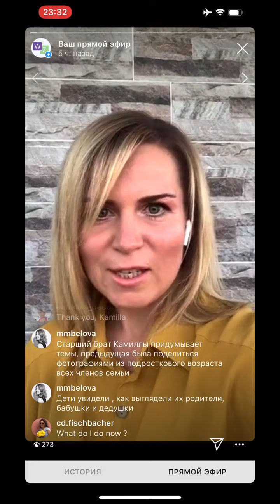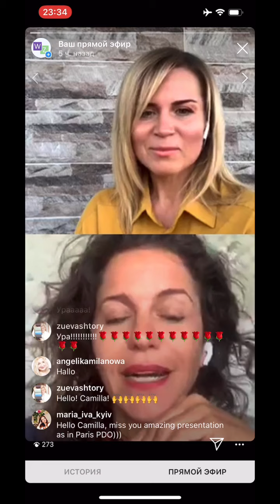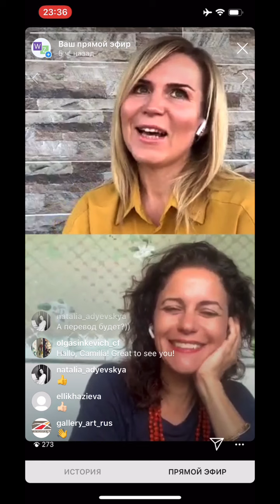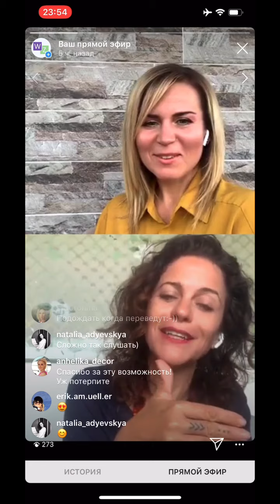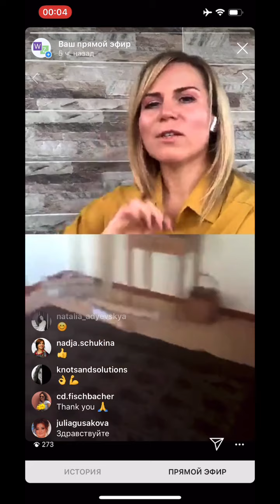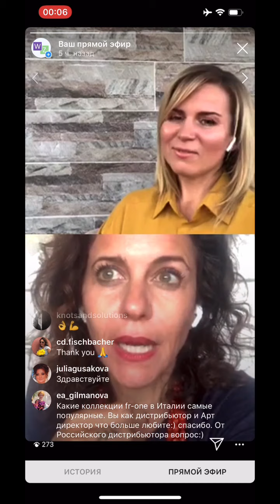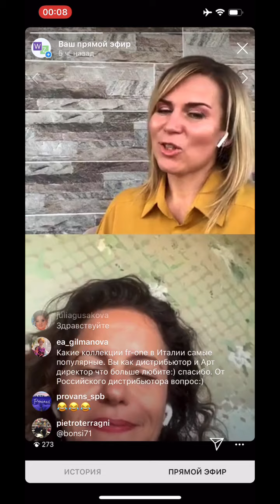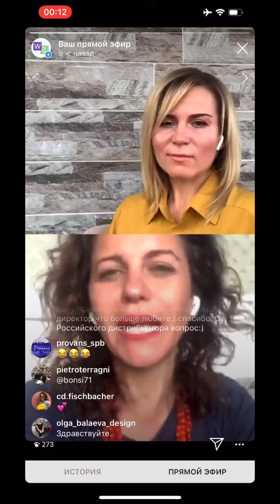Эфир со звездой 20.04. Camilla Fischbacher Часть 1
У нас в гостях была в прямом эфире на канале @williz_b2b
Camilla Fischbacher,
Ее называют одной из самых вдохновляющих женщин в текстильном бизнесе.
Камилла была отмечена многими рейтингами успешных бизнес-леди, такими как TOP Female Executive, Elite World Wide Executive & Professionals, а также она номинант многих обладатель премий Material Innovation Awards и Red Dot Awards за разработку инновационных продуктов.

Более 20 лет назад, войдя в семью Fischbacher, она даже представить не могла, что именно она полностью изменит имидж и направление компании с 200-летней историей, изменив консервативную и традиционно-ориентированную компанию, и возведя ее в ранг тренд-сеттера в мировой текстильной индустрии!  Что было весьма непросто….
Наш разговор получился очень откровенным и продлился более запланированного часа.
По мнению наших экспертов, Наталья Зорина настоятельно рекомендует – смотреть всем!

Каждая фраза Камиллы буквально – на цитаты:
Камилла о себе, как о личности:
Я не воспринимаю вещи как абсолютную истину.
Я не перестану задавать вопрос до тех пор, пока я не получу ответ «Да»
Задайте мне вопрос правильно

Камилла о работе
Команда  - всегда лучше, чем один человек.
Моя задача – вести людей и позволять им быть креативными, я лишь даю идеи.
Единственная вещь, которую я не готова забыть – это утеря доверия.

И, конечно же, мы спросили Камиллу, какими качествами должен обладать дизайнер?
Умение слушать, умение советоваться, придерживаться своей линии и уметь принимать решения.
Интересный факт: Камилла имеет степень магистра философии.

«Я не меняю все и сразу, я лишь хочу изменить одну маленькую вещь. И иногда это маленькое приложение может вырасти в нечто большее и изменить все».
Смотрите до конца, чтобы услышать интересные ответы Камиллы.

Спасибо Камилле за искренность и завораживающую энергетику, которая передавалась даже через экран телефона!

Рубрика эфирсозвездой - подключайтесь к эфирам на нашем канале в инстаграм @williz_b2b.

Каждый понедельник мы будем выходить в прямой эфир вместе с известными мировыми текстильными дизайнерами и знаковыми личностями текстильной индустрии. Вы сможете задать вопросы в прямом эфире и познакомиться со звёздами поближе.
Перейти в instagram williz_b2b